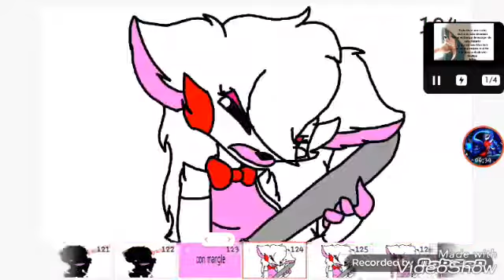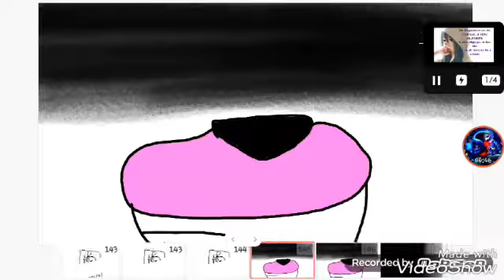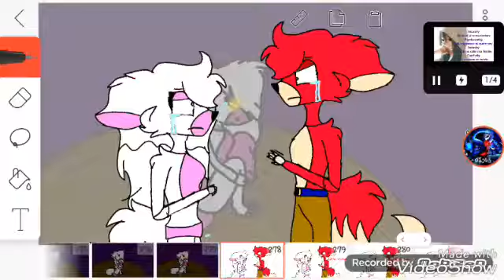Foxy x mangle parte 2 ( en la primera parte vagelen se escucha alto :'v )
Like para la tercera